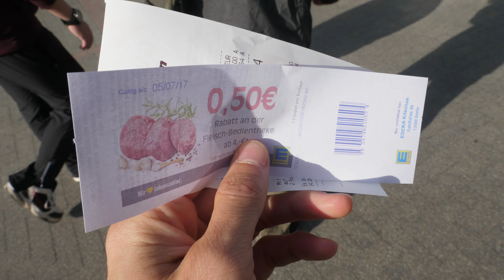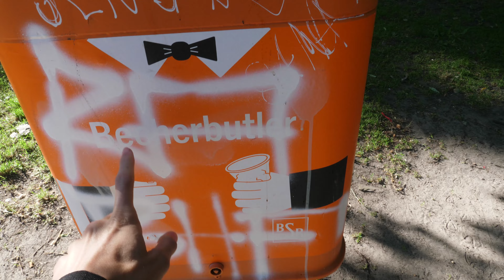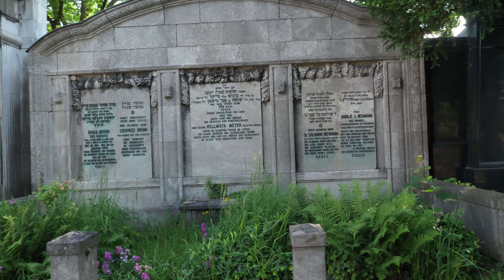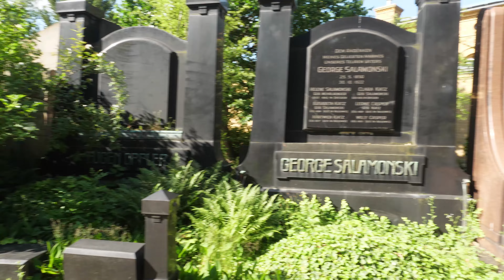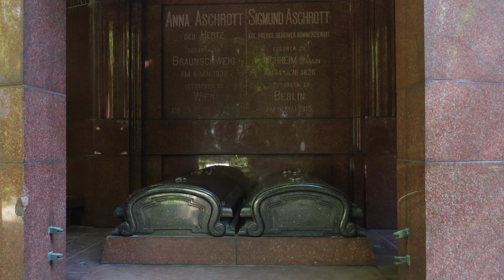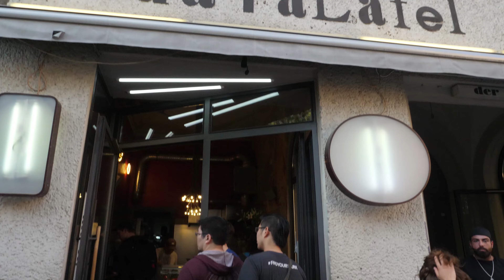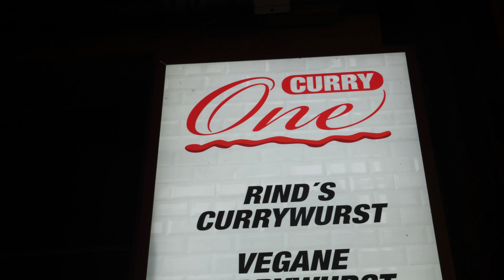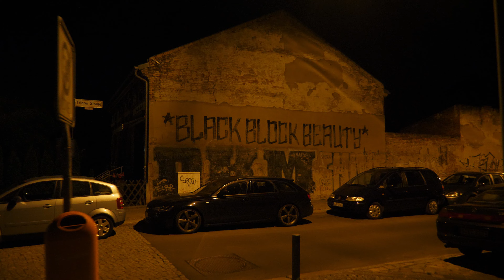Dem Deutschen Volke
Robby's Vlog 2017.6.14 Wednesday